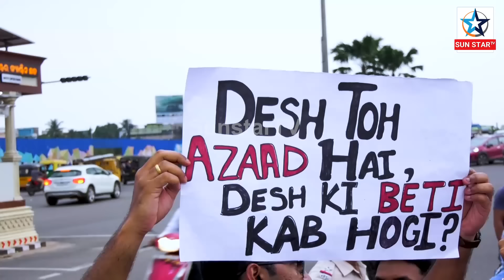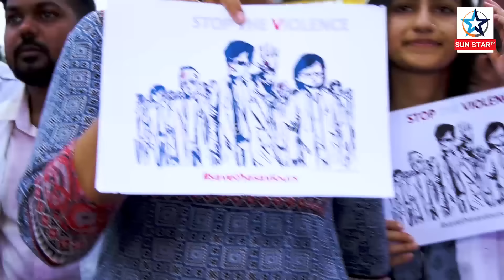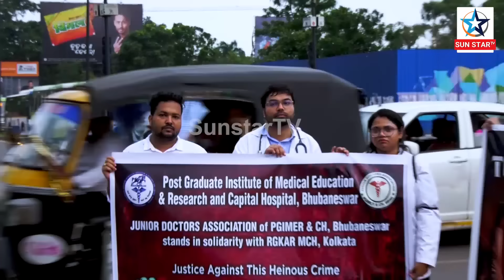Medical students in Bhubaneswar protested the violence and killing of West Bengal medical student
ପଶ୍ଚିମବଙ୍ଗ ଡାକ୍ତରୀ ଛାତ୍ରୀଙ୍କୁ ଦୁଷ୍କର୍ମ ଓ ହତ୍ୟା ପ୍ରତିବାଦରେ ଭୁବନେଶ୍ୱରରେ ଗର୍ଜିଲେ ଡାକ୍ତରୀ ଛାତ୍ରଛାତ୍ରୀ